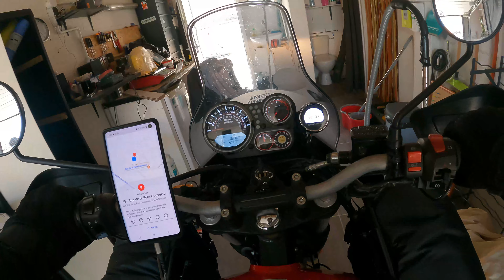Unterwegs zu zweit mit Gepäck - Royal Enfield Himalayan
Wie fährst sich die Himalayan zu zweit und mit Gepäck auf dem Weg nach Spanien